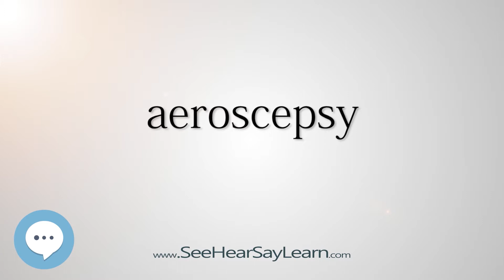aeroscepsy (Every English Word Pronounced) 📕🔊🗣️😎✅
This video is about "aeroscepsy".